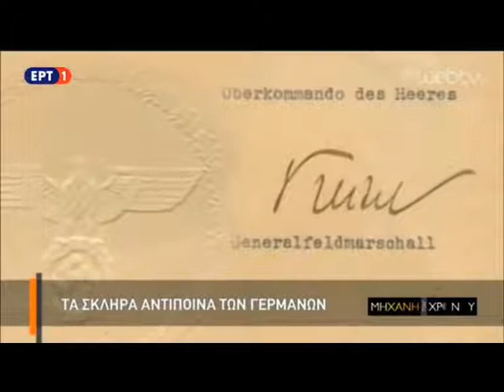Οι Γερμανοί σκότωναν αμάχους με την αρχή της συλλογικής ευθύνης